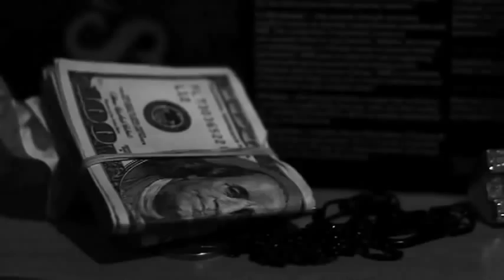Slim The Mobster Work For It (Price On Ya Head)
Watch the new video "Work For It" (Price On Ya Head), produced by Nottz, from Slim The Mobster off his street album "War Music". The video is directed by Derrick G.

Don't forget to watch the first video off the upcoming "War Music" Mixtape: Slim The Mobster "GunPlay", directed By Eif Rivera

War Music", which is hosted by DJ Whoo Kid and DJ Skee, is set to come out early fall.